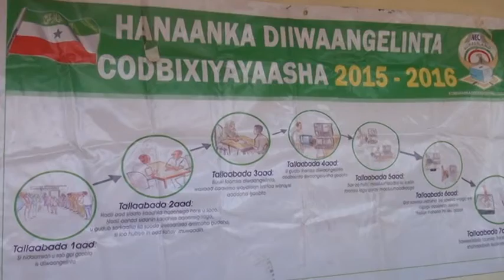warka kormeerka diwaangalinta wasiir ku xigeenka xanaanda xoolah